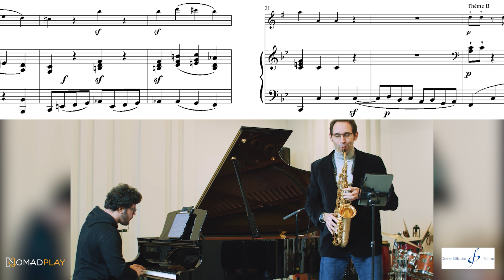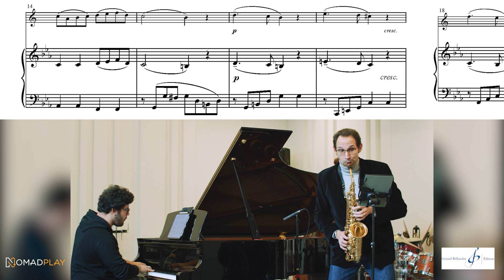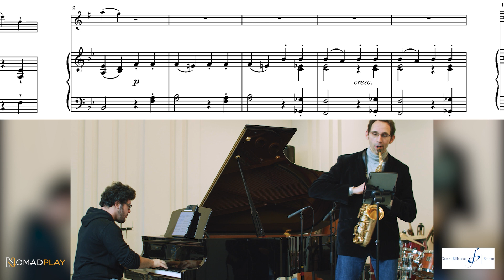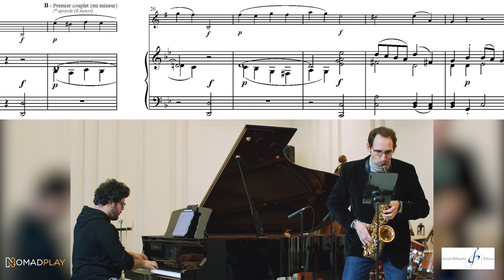Stanislas Janin : ... en reflet(s) à 2 - Dans le style de W. A. Mozart | Saxophone Mi b et piano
Stanislas Janin : ... en reflet(s) à 2 - Dans le style de W. A. Mozart
Saxophone Mi b et piano
in the style of W.A. Mozart
for alto saxophone and piano